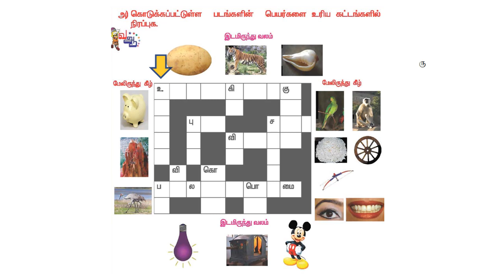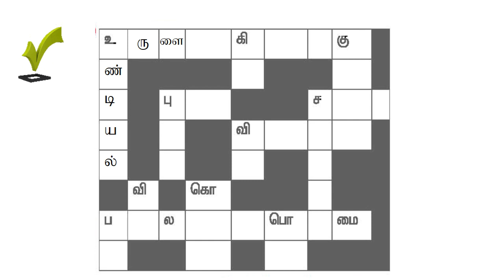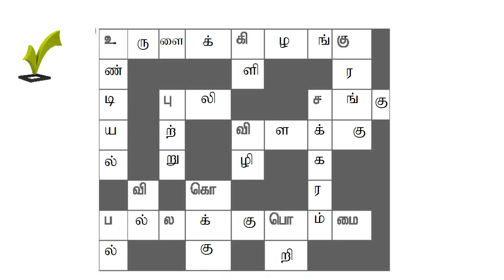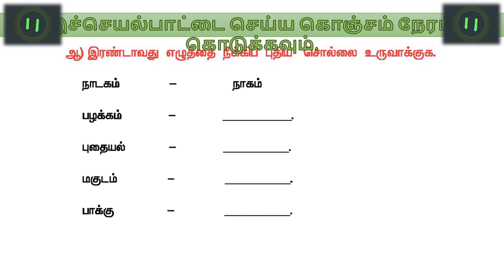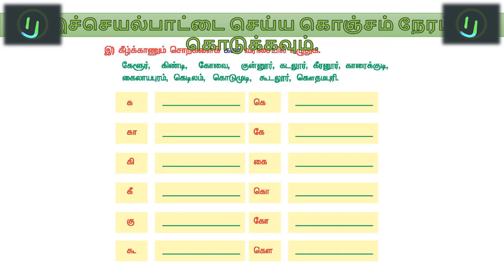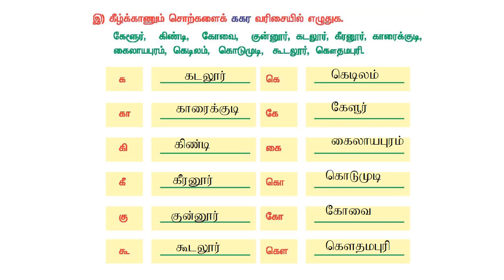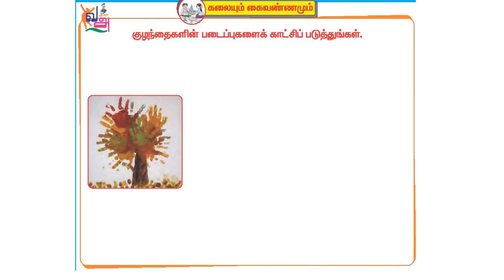வழி பிறந்தது ( T1 T2 L9 A1)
Samacheer kalvi - Term 1 Tamil 2nd standard - Lesson 9 - Activity 1